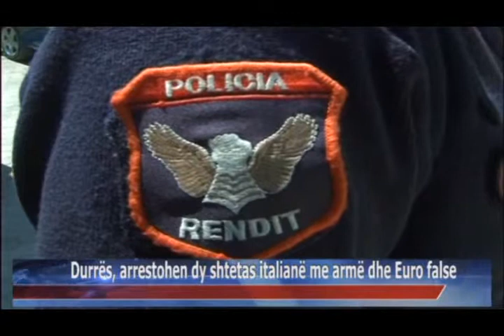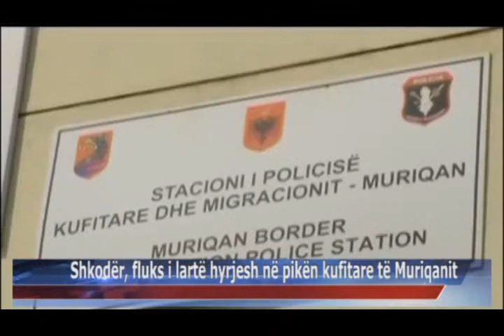25 07 2015 Edicioni i Lajmeve